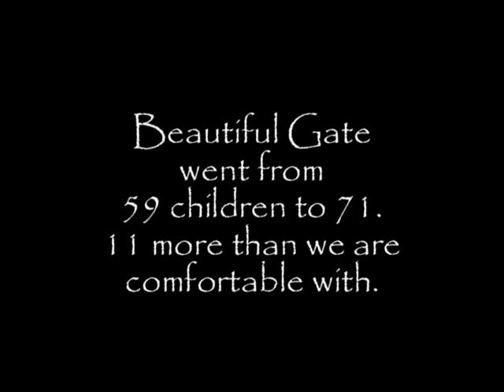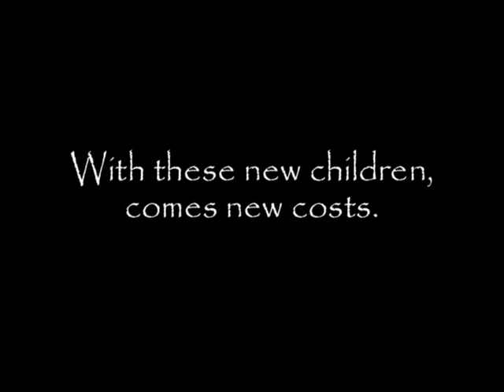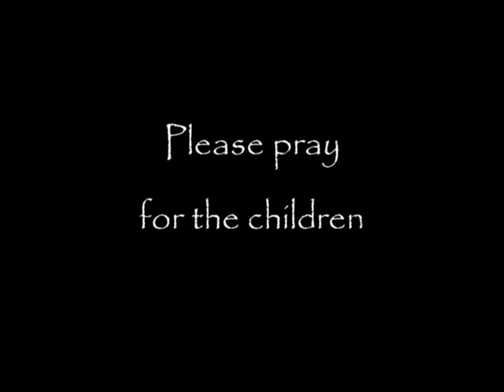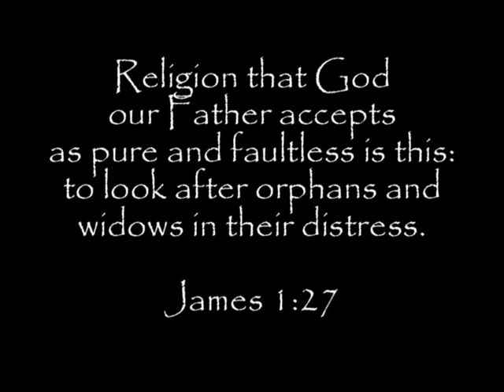12 Hands United States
Beautiful Gate Lesotho
March 2013
12 New Children Needs
United States Edition